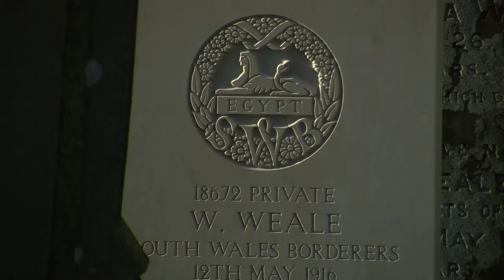st illtyds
abertillery,brynithel,Aberbeeg